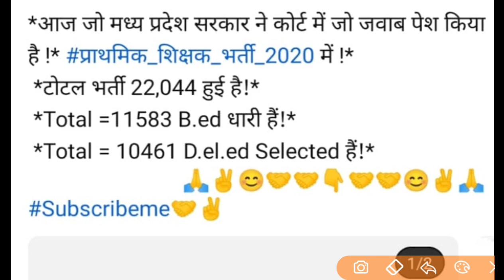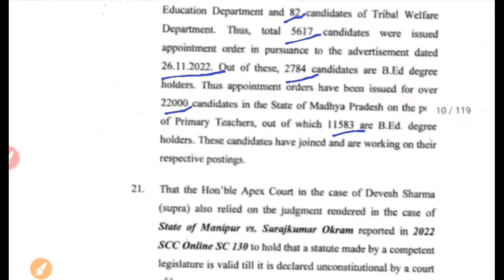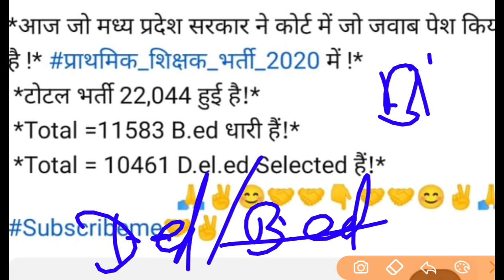बड़ी खबर-MP प्राथमिक शिक्षक भर्ती में 11583 Bed डिग्रीधारीयो की नियुक्ति की गई! 50% Bed वाले नियुक्त